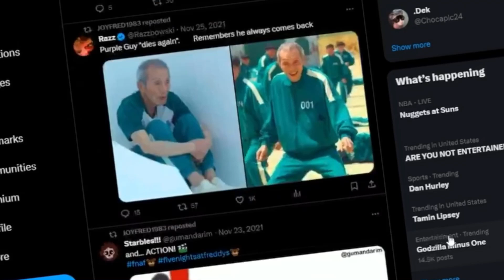You’ve lost PP privilege